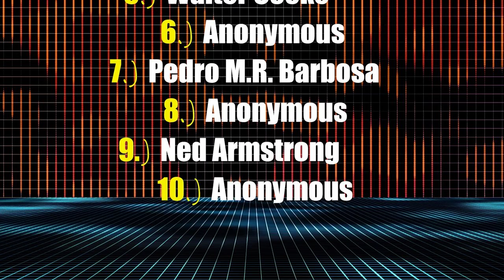God Evolved Over Time | Paula Fredriksen PhD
The question is about YHWH and whether this was a tribal mountain or Volcano God around the 13th century BCE? Over time did this God gather new attributes from competing Canaanite deities such as El & Baal?